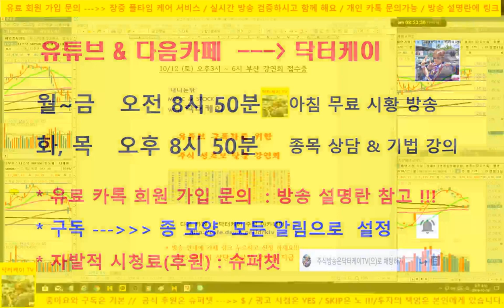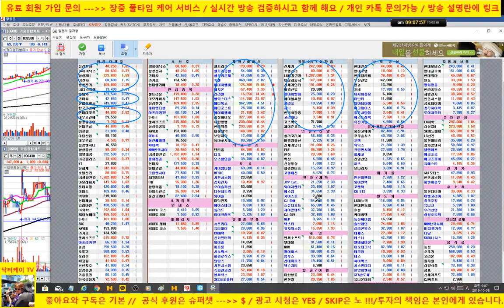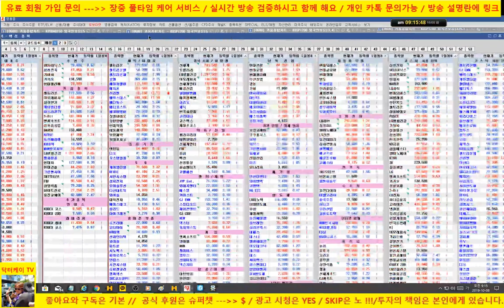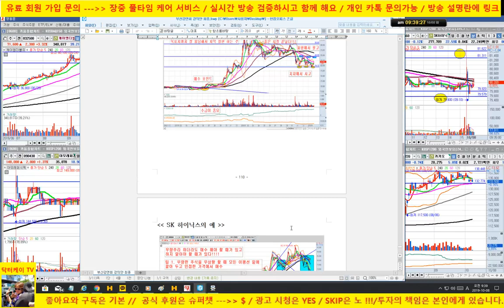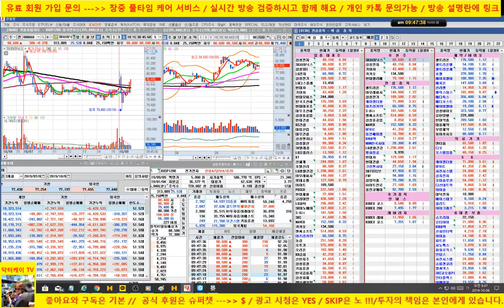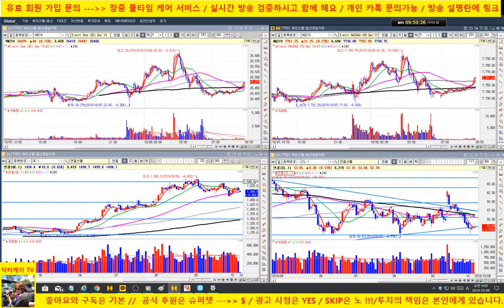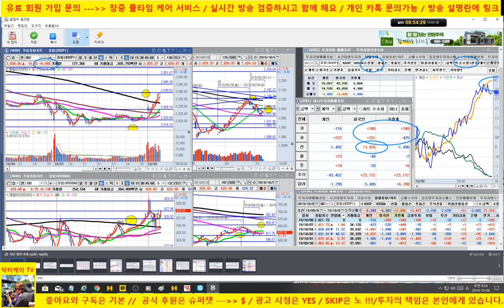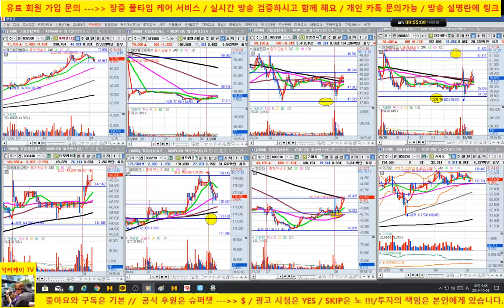[주식]시장 기관 외국인 코스피 매수세유입 & 선물 외국인 매수로 강세/삼성전자,sk 하이닉스, 셀트리온, 기아차 양호/191008/닥터케이 주식아카데미/무료 주식방송